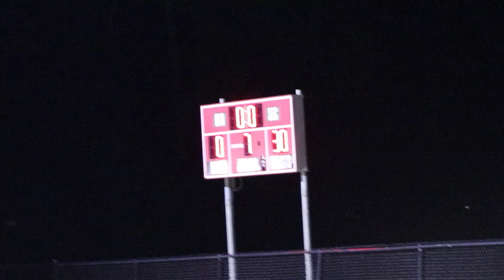Iredell County Warriors 5-1-21 vs Redhawks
•Twitter › talley_redWeb resultsMarcus Talley (@Talley_red) | Twitter

⚙️Don’t forget if video looks blurry, go to settings and change quality⚙️